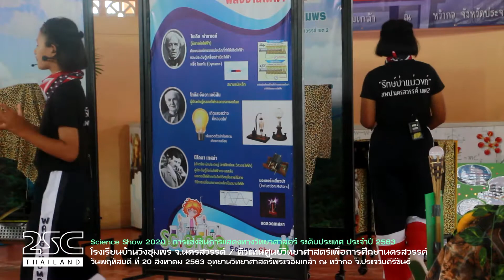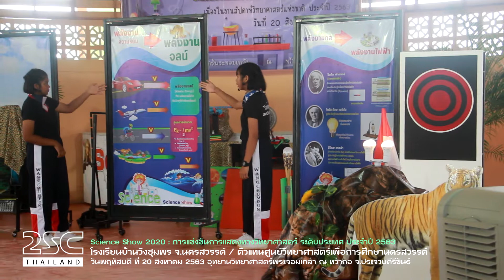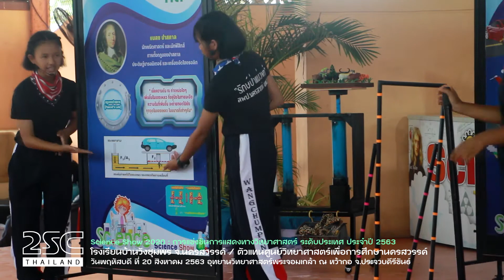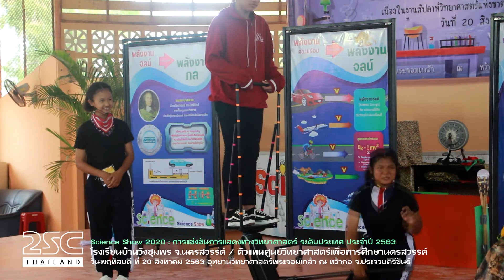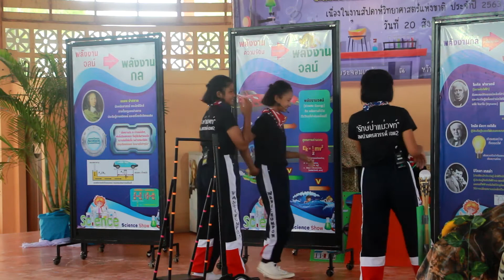SCIENCE SHOW 2020 - โรงเรียนบ้านวังชุมพร จ.นครสวรรค์ ตัวแทนศูนย์วิทย์นครสวรรค์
โรงเรียนบ้านวังชุมพร จังหวัดนครสวรรค์ ตัวแทนศูนย์วิทยาศาสตร์เพื่อการศึกษานครสวรรค์  การแข่งขันการแสดงทางวิทยาศาสตร์ (Science Show) มัธยมศึกษาตอนต้น ระดับประเทศ ประจำปีพุทธศักราช 2563 วันพฤหัสบดี ที่ 20 สิงหาคม 2563 ณ อุทยานวิทยาศาสตร์พระจอมเกล้า ณ หว้ากอ จังหวัดประจวบคีรีขันธ์